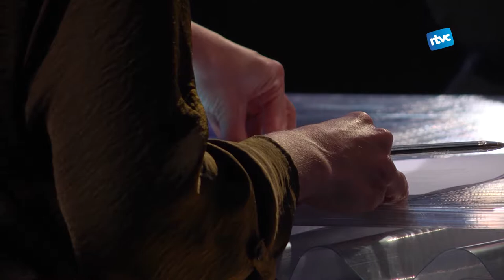ENTREVISTA AMB EL CANDIDAT | JOSEP QUESADA (PSC)